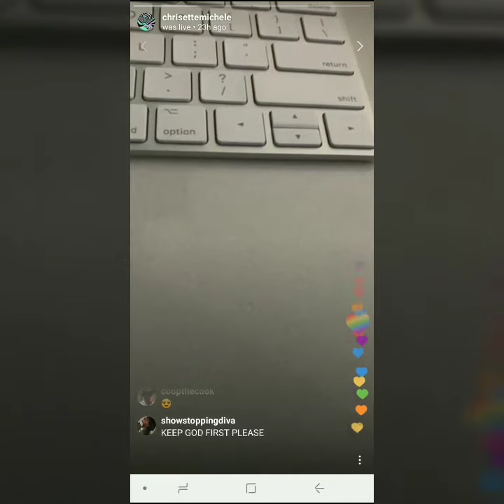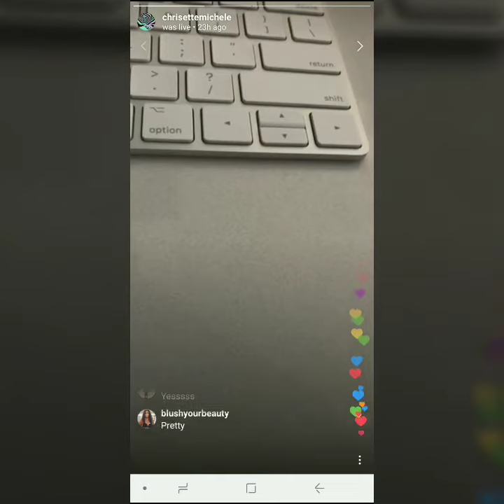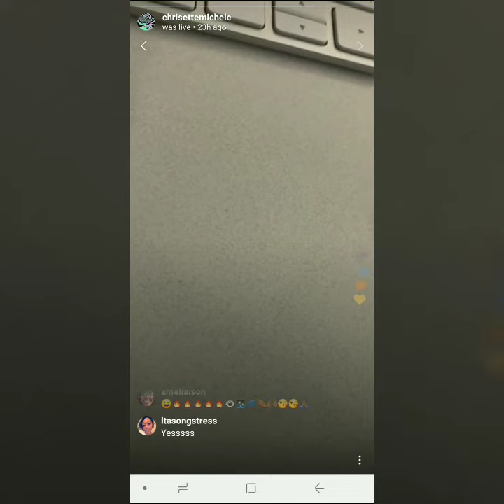R&B singer Chrisette Michele sings so beautiful